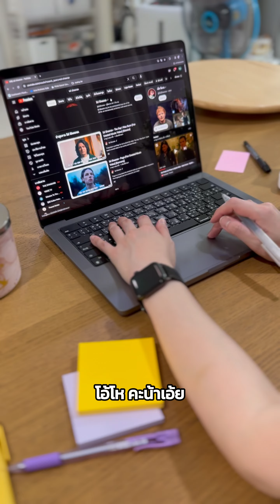ทำหนังสือฝึกภาษายังไง ให้ออกมาเป็นเกม ? 😂💖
มาอัพสกิลภาษาให้เก่งขึ้นได้อย่างรวดเร็วขึ้นกับฝรั่งอั่งม้อ 📚 📖
คอร์สออนไลน์เรียนได้ทุกที่ ทุกเวลา
ทดลองเรียนฟรี ทุกคอร์สออนไลน์ได้ที่นี่เลยค่ะ
ไม่มั่นใจว่าเราจะเหมาะกับคอร์สไหน? ลองวัดระดับภาษาได้ฟรี ที่นี่เลยค่ะ
สนุกกับการฝึกภาษาให้เก่งขึ้นวันละ 1% ผ่านบันทึกการเรียนรู้ส่วนตัว

Speaking Sessions for Beginners | โปรแกรมฝึกพูดภาษาอังกฤษให้มั่นใจ ไม่ต้องท่องจำ